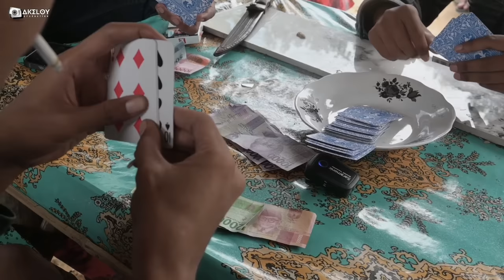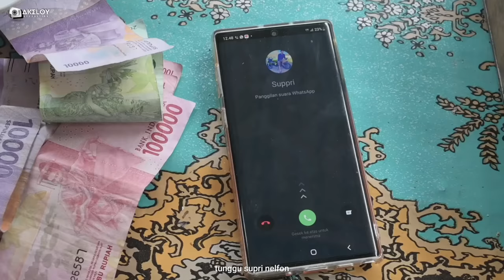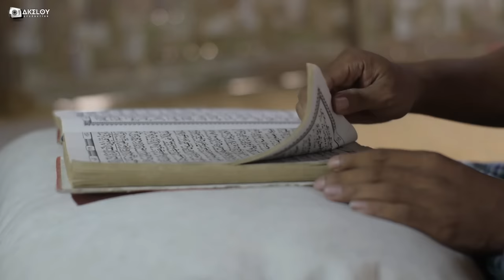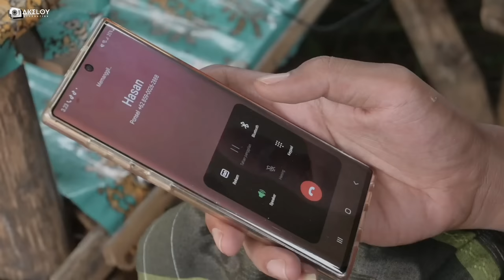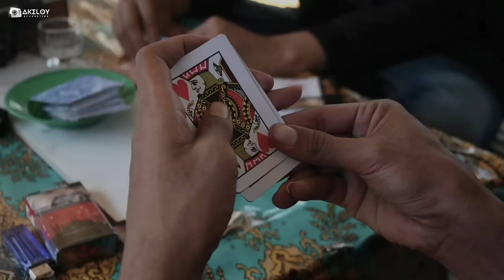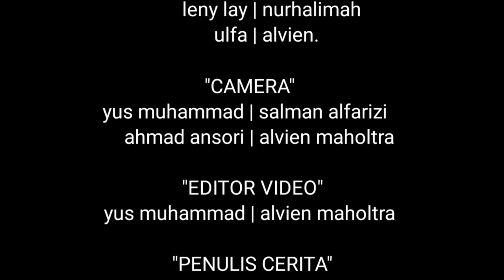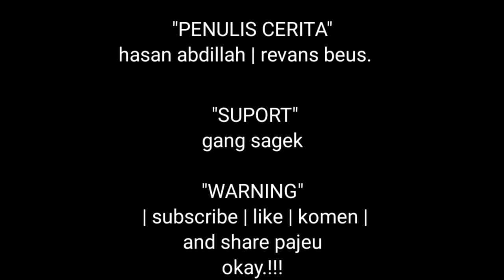Alfatehah 1 | short movie madura ( SUB INDONESIA )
kontak busines :
DM IG YUS MUHAMMAD :
● TERIMAKASIH
Cerita ini di tulis oleh :
Yus muhammad